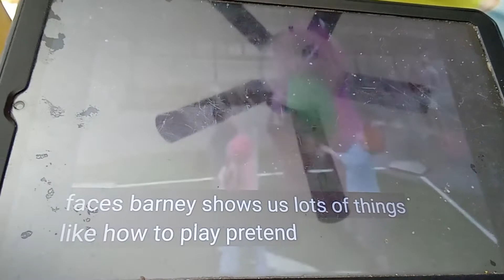Barney & Friends Season 5 Theme Song